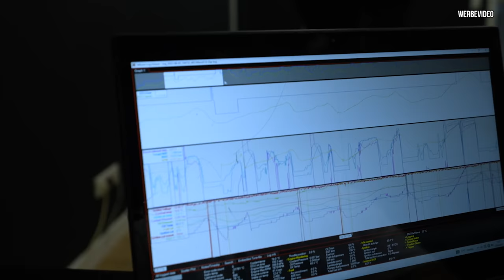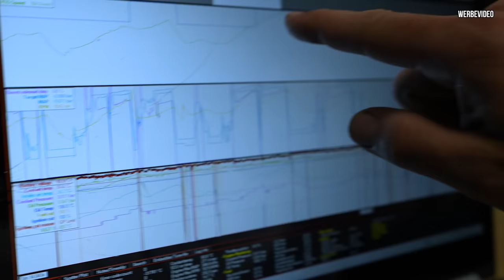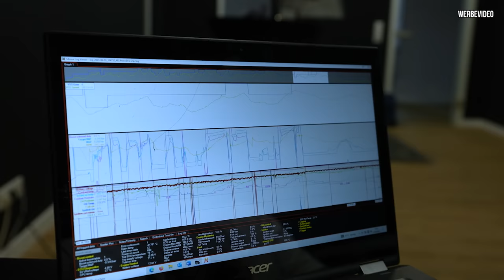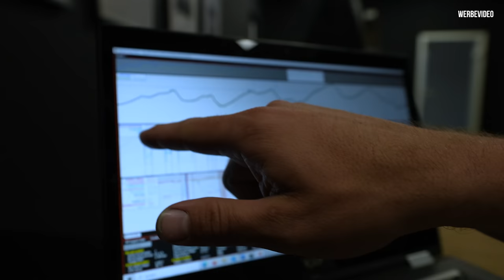Eigenbau DIFFUSOR - Top oder Flop? SHOWDOWN gegen BMW M3!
Wie macht sich der neue Unterboden mit dem Diffusor auf der Rennstrecke?